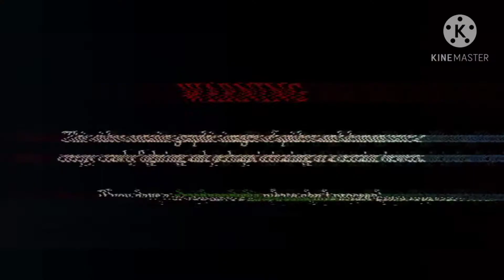Palagan sa sahig ang angas